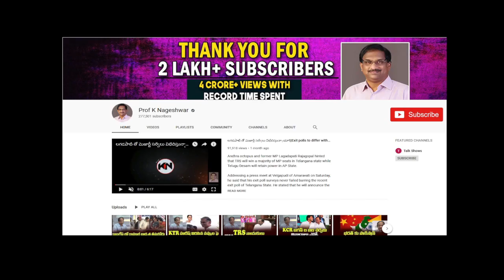RTC సమ్మెపై ప్రభుత్వం ఎందుకు చొరవ చూపదు || Lacking Government Initiative Over RTC Strike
No end appears in sight for the indefinite strike by the employees of the Telangana State Road Transport Corporation (TSRTC), which continued for a sixth straight day on Thursday.

The Joint Action Committee (JAC), spearheading the strike by over 48,000 employees, made it clear that they will not resume their duties till the government accepts their major demands, even as Transport Minister P. Ajay claimed that the strike is not having much impact on bus services.

The TSRTC continued operating bus services in Hyderabad and other parts of the state with the help of temporary drivers and other staff.